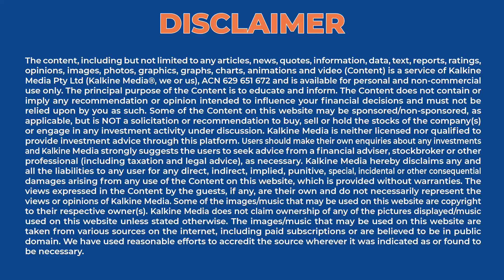How is Launchnodes making it easy to stake Ethereum securely? || Expert talk with Mr Jaydeep Korde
Ethereum is moving away from ETH 1.0 and ETH 2.0 as the protocol undergoes significant changes. Core developers on the network are referring to the stages on the blockchain as the “execution layer” and “consensus layer.” Watch this special interview with Jaydeep Korde, Founder and CEO of Launchnodes. Know how is Ethereum’s rebranding is impacting crypto space.

Launchnodes provides Beacon and Validator nodes in AWS, making it easy to stake Ethereum securely and at scale. We provide consultancy and professional services through AWS Marketplace to support clients staking Ethereum and building defi solutions.

About Jaydeep Korde: Jaydeep Korde, Founder and CEO of Launchnodes. Engineer and builder, sold cloud computing business in 2005. Ex Thoughtworks, Royal Bank of Scotland (RBS). Edinburgh University.

Jaydeep has been consistently trying to put useful working software into production. He is an entrepreneur & professionally skilled in Devops, Software Delivery, building new products, Agile Methodologies and IT Strategy.